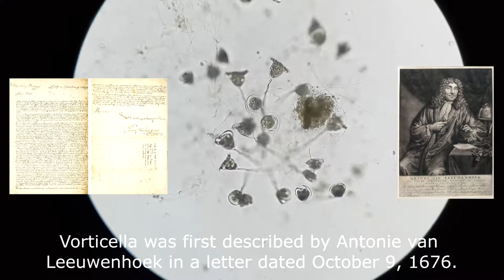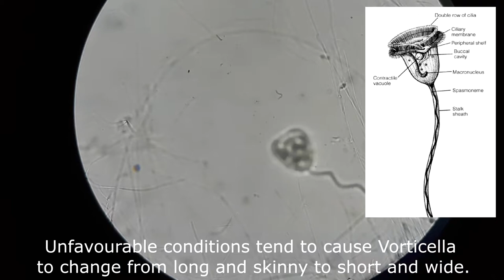All About Vorticella: Description, History and Habitat. Vorticella Under a Microscope (100x-1000x)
Vorticella is a genus of bell-shaped ciliates that have stalks to attach themselves to substrates. The stalks have contractile myonemes, allowing them to pull the cell body against substrates. The formation of the stalk happens after the free-swimming stage.

The organism is aptly named “Vorticella” These facts are true due to the beating cilia creating whirlpools, or vortices. It is also known as the “Bell Animalcule” due to its bell-shaped body.

Vorticella was first described by Antonie van Leeuwenhoek in a letter dated October 9, 1676. Leeuwenhoek thought that Vorticella had two horns moving like horse ears near the oral part, which turned out to be oral cilia beating to create water flow. In 1755, German miniature painter August Johann Rösel described Vorticella, which was named Hydra convallaria by Linnaeus in 1758. However, in 1767, it was renamed Vorticella convallaria. Otto Friedrich Müller listed 127 species of Vorticella in 1786, but many are now known to actually be other protozoans or rotifers. The definition of Vorticella that is still used today was first given by Ehrenberg in 1838. Since then, 80 more species have been described, although many may be synonyms of earlier species.

Habitats may include moist soil, mud and plant roots. This protozoan is ciliated and is mainly found in fresh water environments. They are known to feed on bacteria and can also form extracellular associations with mosquitoes, nematodes, prawns and tadpoles. Vorticella has been found as an epibiont (attached to the surface of a living substratum when in its sessile stage) of crustaceans, the basibiont. This relationship between the epibiont and basibiont is called epibiosis. Rotifers have been observed to feed on Vorticella. Bacteria found on the bodies of Vorticella may be parasites.

These solitary organisms have globulous bodies which are oval-shaped when contracted. Unfavourable conditions tend to cause Vorticella to change from long and skinny to short and wide. The oral cavity is at one end while the stalk is at the other. The body is 30-40 micrometers in diameter contracted and the stalk is 3-4 micrometers in diameter and 100 micrometers long.

The protoplasm of Vorticella is typically a translucent blue-white colour, but may contain a yellow or green pigment. The food vacuoles may show as a brown or grey colour, but depends on the food eaten. Zoochlorellae, food reserves and waste granules, which are abundant in the cytoplasm, may create the impression that Vorticella is an opaque cell.

Vorticella has a pellicle with striae running parallel around the cell. This pellicle may be decorated with pustules, warty projections, spines or tubercules. Harmless or parasitic bacteria may grow on the body or stalk, appearing as part of the morphology of the cell. Inside, there is a curved, transverse macronucleus and round micronucleus near it.

During its motile form, the free-swimming telotroch appears as a long cylinder, moving quickly and erratically. Stalk materials are secreted in order for the cell to become sessile. Stalk precursors are held in dense granules at the aboral or basal end of the telotroch, which are released as a liquid by exocytosis. That liquid solidifies to form the adhesion pad, stalk matrix and stalk sheath. The stalk will finish growing in several hours.

The stalk is made up of the spasmoneme, a contractile organelle, with rigid rod filaments, batonnets, surrounding it. The coiled spasmoneme and batonnets serve as a molecular spring, so that Vorticella can contract. The cell body can move hundreds of micrometers in milliseconds. The spasmoneme is said to have higher specific power than the engine of the average car.

A fossil Vorticella has been discovered inside a leech cocoon dating to the Triassic period, ca. 200 million years ago. The fossil was recovered from the Section Peak Formation at Timber Peak in East Antarctica, and has a recognizable peristome, helically-contractile stalk, and C-shaped macronucleus, like modern Vorticella species.

The growth, development and emergence of mosquito larvae are inhibited by Vorticella, resulting in death. The biopolymer glue used for attachment to surfaces may damage sensory systems or pore formation of larvae. Another possibility is that the larvae die by being unable to remain on the surface of the water, thus drowning. Vorticella has for this reason, been explored as a method of biocontrol for mosquitoes, which are vectors of pathogenic, tropical diseases.